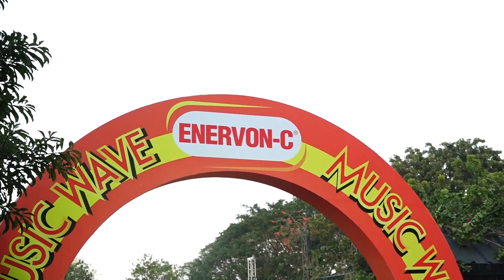အားအင်သစ်နဲ့ ဆင်နွှဲပျော် Enervon-C ဂီတပွဲ‌ေတာ်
Enervon-C Music Wave 2020ကို ဇန်နဝါရီလ ၂၅ ရက် ညက ပြည်သူ့ရင်ပြင်ထဲမှာ ကျင်းပခဲ့ပါတယ်။

ဒီပွဲကို Enervon-Cကို အစဥ်တစိုက်အား‌ပေးခဲ့ကြတဲ့ ပရိသတ်တွေအတွက် ရည်ရွယ်ကျင်းပတာ ဖြစ်ပြီး နာမည်ကျော်တေးသံရှင်တွေ နဲ့ အကအဖွဲ့တွေ က ဖျော်ဖြေပေးခဲ့ကြတာပါ။

Enervon-Cကစီစဥ်‌ေပးထားတဲ့ Game booth နဲ့ photo booth ‌ေတွမှာလည်း ပရိတ်သတ်‌တွေက စိတ်ဝင်တစားပျော်ရွှင်ခဲ့ကြတာပါ။

ပွဲမှာ Enervon-Cက အသစ်ထပ်မံထုတ်လုပ်လိုက်တဲ့ ၄လုံးကဒ် ပုံစံအသစ်ကိုလည်းမိတ်ဆက်ခဲ့ပါသေးတယ်။
ဒီထုတ်ကုန်သစ်မှာ အပူခံအလွှာပါးပါဝင်တာ‌ကြောင့် မူလအာနိသင်မပျက်တဲ့ ဗီတာမင်-Bနဲ့ ဗီတာမင်-C ရဲ့ ကောင်းကျိုးတွေကို ရာသီဥတုမရွေး အကောင်းဆုံးရရှိနိုင်မှာလည်း ဖြစ်ပါတယ်။

ပွဲကျင်းပရတဲ့ ရည်ရွယ်ချက်ကိုတော့ တာဝန်ရှိသူ တစ်ဦးက အခုလို ပြောပြပေးခဲ့တာပါ။